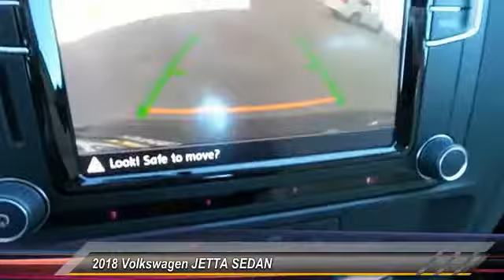2018 Volkswagen JETTA SEDAN Amarillo Texas NX9397